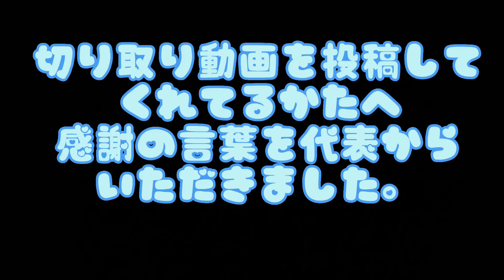デモ参加気分を味わえるかも？最後に代表のおまけ動画もあるよ